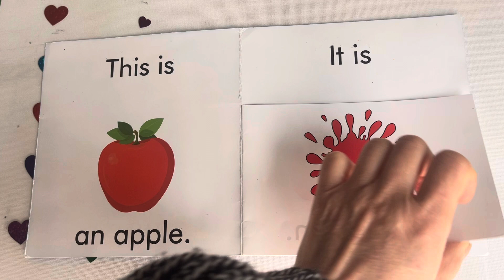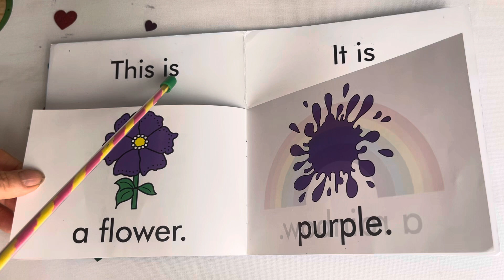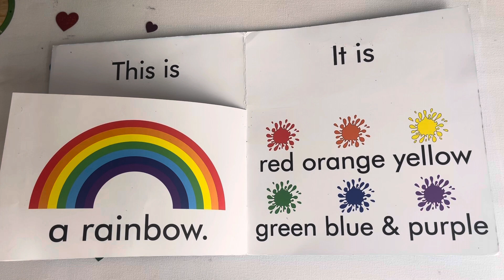Basic readiing: Wow I can Read: Set 1 book 2